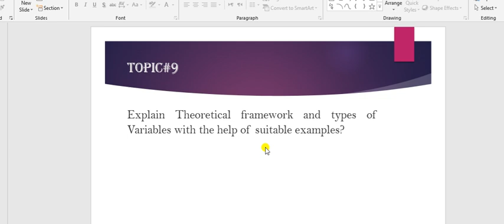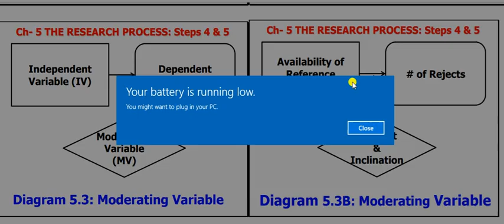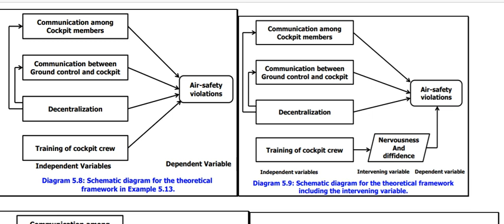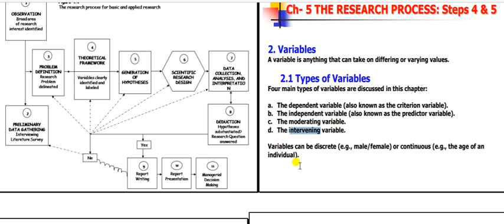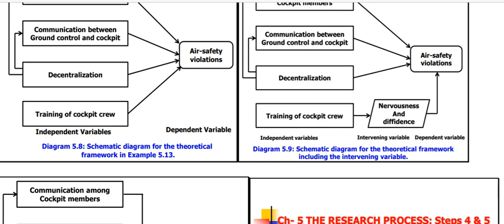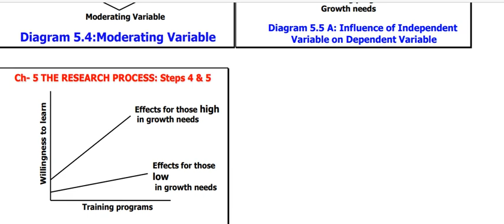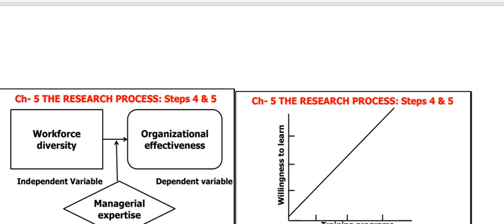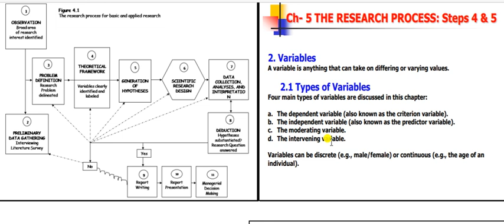Lecture#12| Theoretical Framework| The Components of the Theoretical Framework| Variables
Explain Theoretical framework and types of Variables with the help of suitable examples?
AIOU-Code-5669 Research Methodology| VU Research Methods STA-630 | BUSB 401 Business Research & Report Writing, University of Sargodha, BBA | | B.Com hons | ADP | BS Business Administration | MBA | M.Com | BBA | ACMA | CA |CPA | CMA | CSS | Accountancy and Auditing